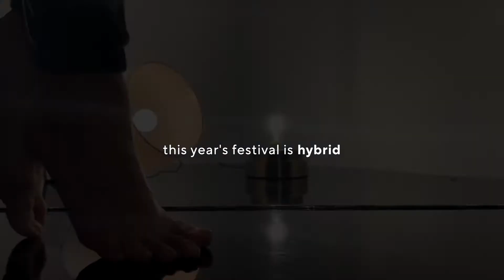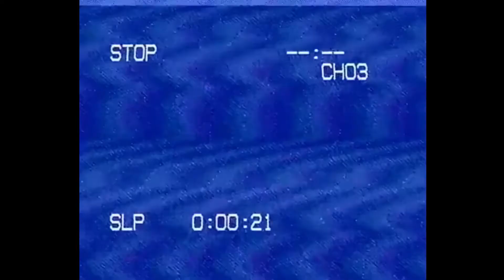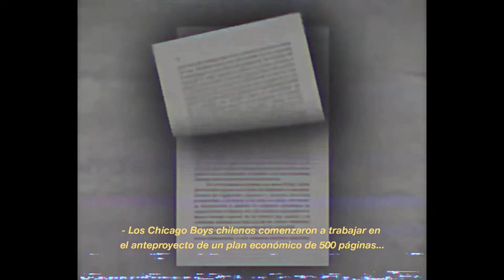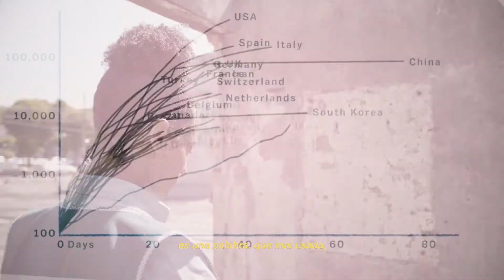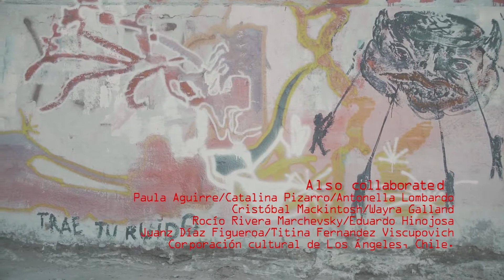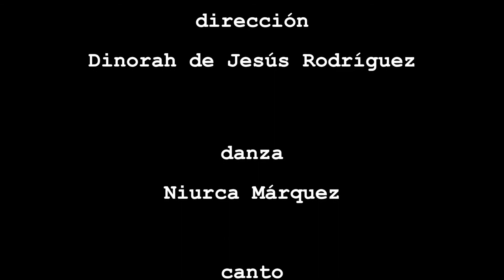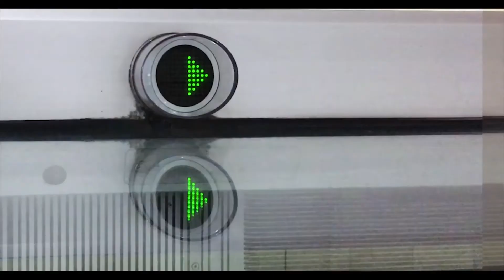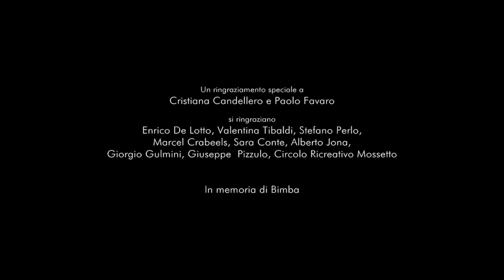SDM 2021:Those Were the Days- Pre-pandemic Shorts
BACK ON TRACK - Shauna Sorensen, Victoria Prince, & Ian Hoyt (2019)
ESCAPE - Heidi Duckler (2019)
MORTAL STAIN - Kathy Escobar & Marion-Skye Brooke Logan (2018)
INITIATION - Iwona Pasińska (2017)
MIS AMORES - Dinorah de Jesús Rodriguez & Niurca Márquez  (2019)
DEL MUNTU - Natalie Marx  (2019)
AS ONE. AS TOO. AS 3 - Sarah Nachbauer & Jon Eden  (2019)
BEN - Gabriel Beddoes, Mattia Parisotto, Teresa Sala, & Ilaria Vergani (2019)
Kick-up Hick-up Will You Won't You (Join The Dance) - Kosta Karakashyan (2019)